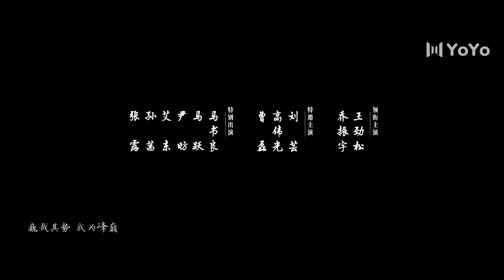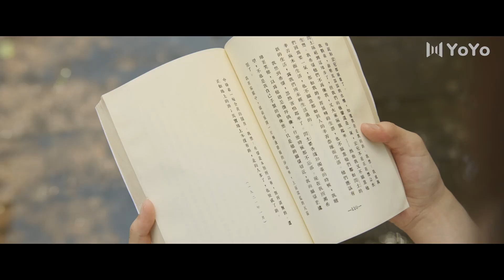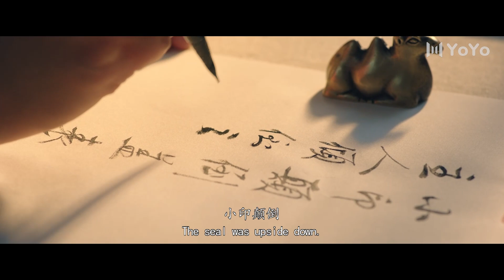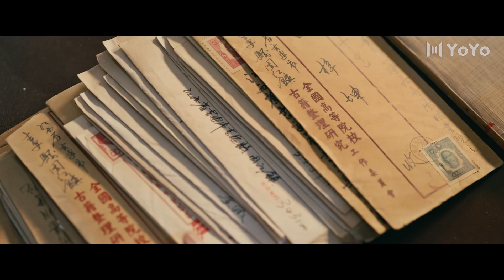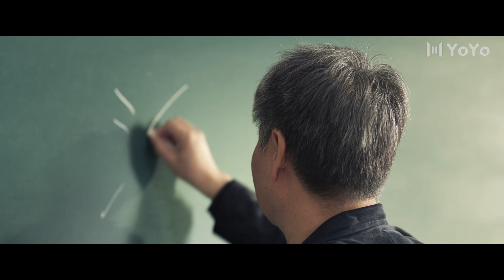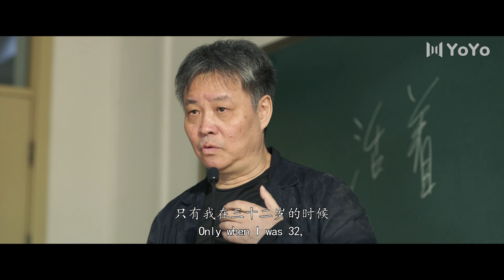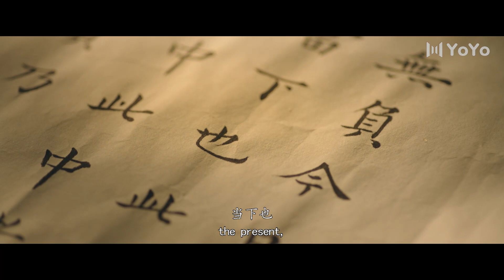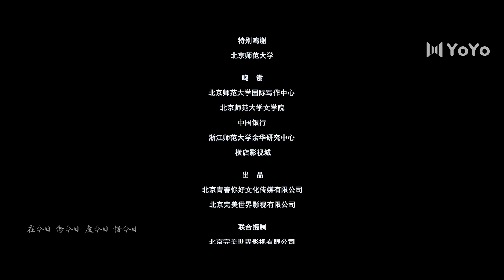【Full Movie】Today and Me (Qiao Zhenyu, Gao Weiguang)| 无负今日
🎁Movie Name: Today and Me | 无负今日
Genres: Drama, Historical, Education
Length: 59 minutes
Cast: Wang Jinsong, Qiao Zhenyu, Liu Yun, Gao Weiguang, Cao Lei, Ma Shuliang, Yin Fang, Sun Qian

💬Synopsis:
The movie "Today and Me" is starred by Wang Jinsong, Qiao Zhenyu and special featured by Liu Yun, Gao Weiguang, Cao Lei, Ma Shuliang, Yin Fang, Sun Qian etc. The film tells the stories about people during the past hundred years，who presented meaningful influences on "today", celebrating three stories from different eras and showing great teachers of the generation like Liang Qichao, Li Jinxi, Lu Xun, Wang Zikun, Qigong, Mo Yan, Yu Hua, how their days were like. Fear not the fleeting time and cherish every living moment. It strikes a chord with people from different eras: learn and act along the journey, make the best of today.